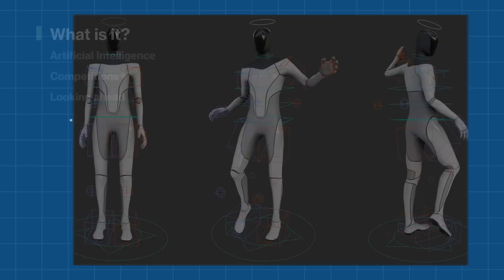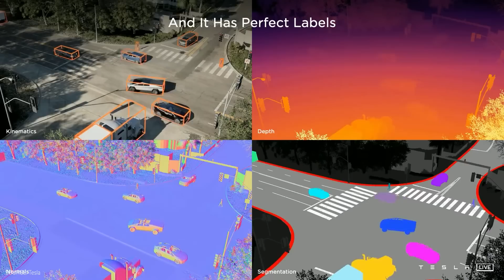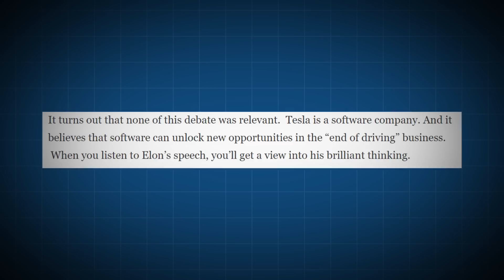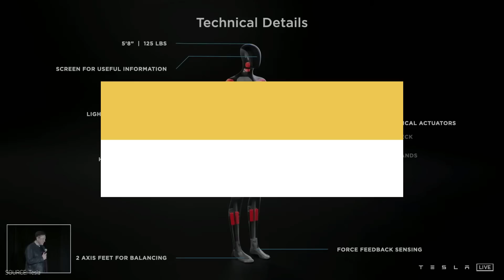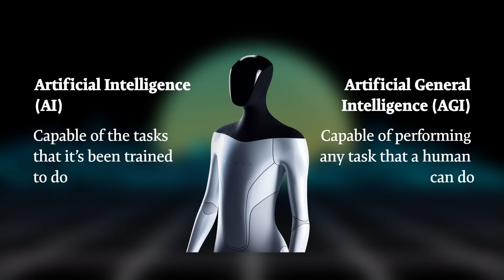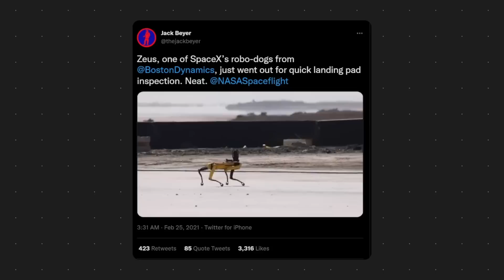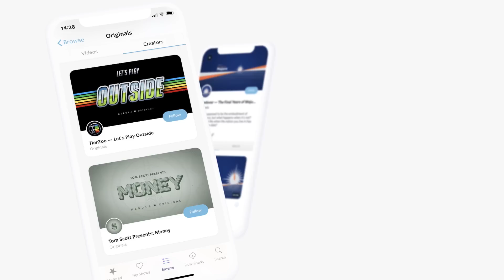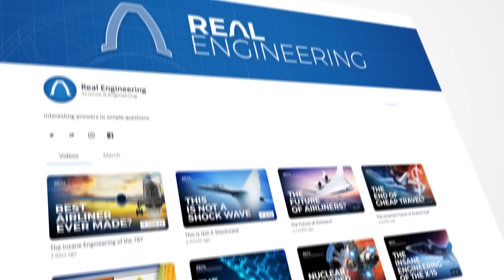How Tesla Bot Could be a Game Changer.